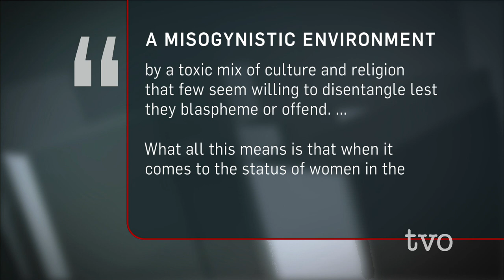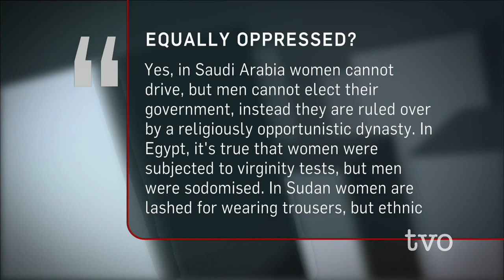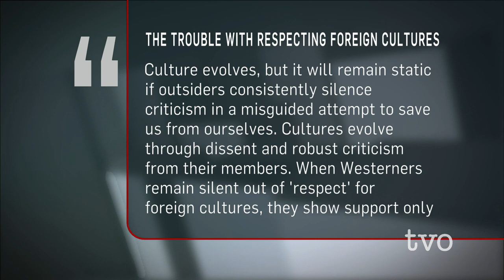Mona Eltahawy: Headscarves and Hymens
Author and journalist Mona Eltahawy's essay "Why Do They Hate Us?" was a searing indictment of a culture of misogyny and outright hatred of women in the Middle East that sparked major controversy when it was published in Foreign Policy magazine in 2012. She expands on that thesis in her book "Headscarves and Hymens: Why the Middle East Needs a Sexual Revolution," arguing that the Arab world desperately needs to end its oppression of women. She joins Piya Chattopadhyay for a feature interview.